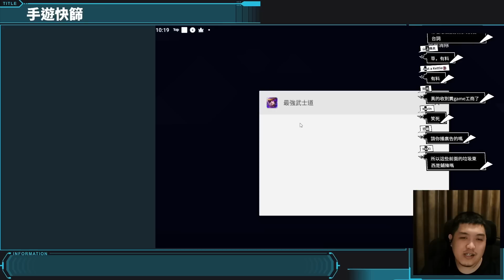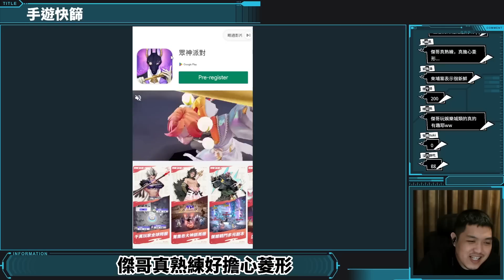渣男模擬器：賭博、叫小姐通通來【手遊快篩】精華